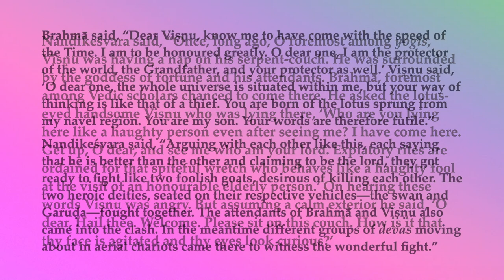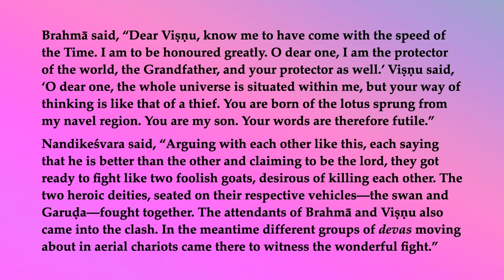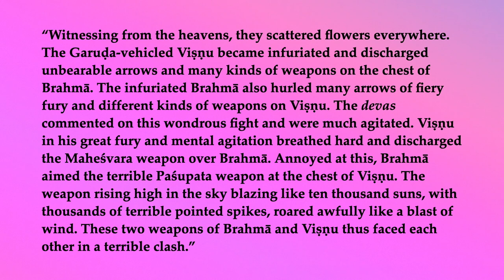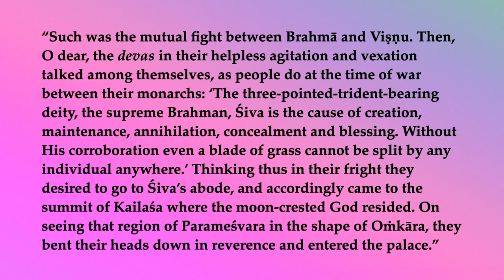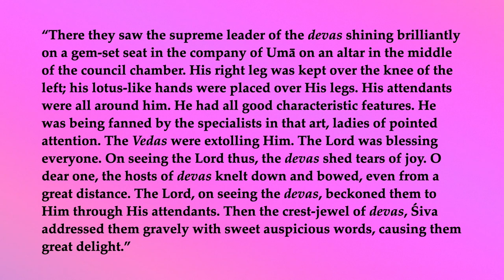Śiva Purāṇa Vidyeśvara-saṁhitā 6—Brahmā and Viṣṇu's Fight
Nandikeśvara said, “Once, long ago, O foremost among yogīs, Viṣṇu was having a nap on his serpent-couch. He was surrounded by the goddess of fortune and his attendants. Brahmā, foremost among Vedic scholars chanced to come there. He asked the lotus-eyed handsome Viṣṇu who was lying there, ‘Who are you lying here like a haughty person even after seeing me? I have come here. Get up, O dear, and see me who am your lord. Expiatory rites are ordained for that spiteful wretch who behaves like a haughty fool at the visit of an honourable elderly person.’ On hearing these words Viṣṇu was angry. But assuming a calm exterior he said, ‘O dear, Hail thee. Welcome. Please sit on this couch. How is it that thy face is agitated and thy eyes look curious?’